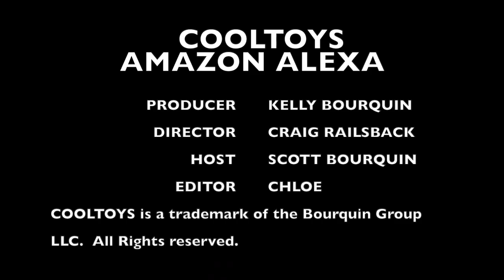Alexa Explain HOW IT WORK AND REVIEW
CoolToys brings home an Amazon Echo aka Alexa.  She talks back but is she good enough to be a Cool Toy?